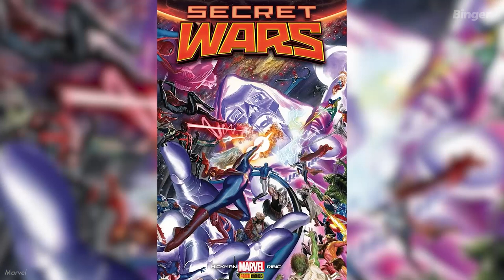Avengers 5: The Kang Dynasty - Everything We Know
An upcoming Phase 6 Marvel Cinematic Universe film and part of The Multiverse Saga.

00:00 Avengers 5: The Kang Dynasty
00:34 Time Frame
01:26 Kang The Conqueror
02:02 Former Avengers
03:26 Young Avengers
04:52 New Avengers
05:18 King Namor
05:37 Production
06:07 Possible Storyline